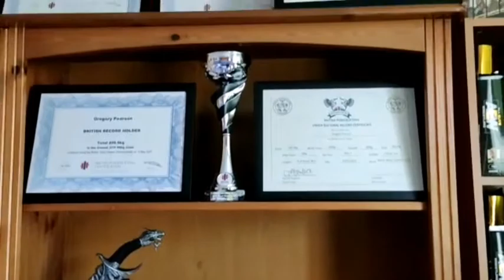Episode 1. Hello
I am Gregory Pearson and this video details how I got into powerlifting and my accomplishments in my short time in the sport.